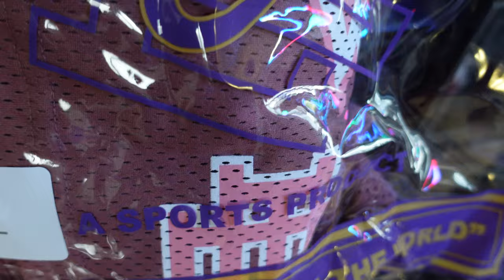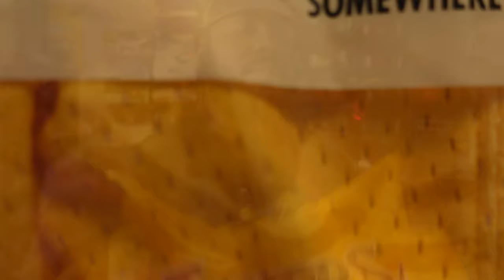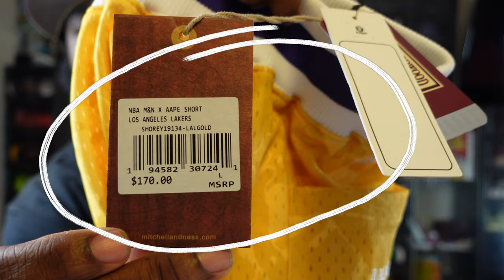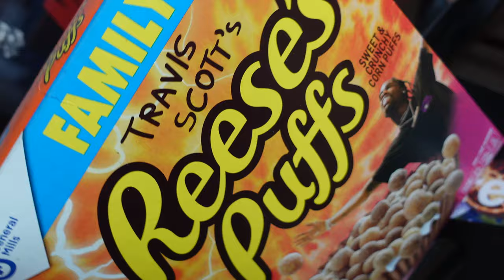STREETWEAR PICKUPS OF THE WEEK: EE SHORTS SUPREME SUMMER TEES & A BATHING APE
EVERY 2 WEEKS 🚨 DING YOUR NOTIFICATION BELLS! I UNBOX & REVIEW EVERY STREETWEAR PIECE AND CLOTHING I PICKED UP DURING THE WEEK 🔥🔥🔥 ALSO A LITTLE SIZING GUIDE TIPS
LET ME KNO WHAT YOU PICKED UP THIS WEEK 💪🏾